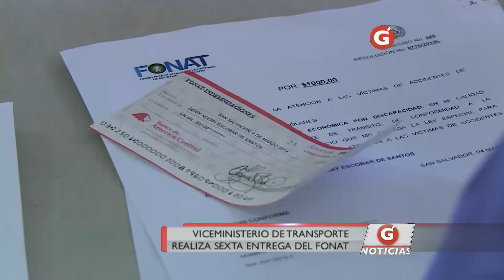Viceministerio de transporte realiza sexta entrega del FONAT